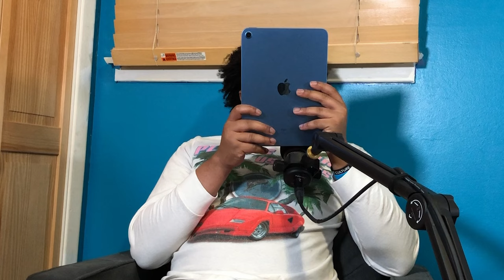HOW TO K*LL A DINOSAUR 101, CAVEMEN USED TO HUNT HUMANS, THE CIRCLEVILLE MYSTERY | Ep. 143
Welcome to Episode 143 of the No Regulars Podcast hosted by Darris Watkins and Korey Pettie. In this episode, Korey talks about how he can take down a T-Rex, the theory of how Neanderthals were our natural predators and the unsolved mystery of the Circleville letters.

Time Codes:
2:58 Thoughts on Open Relationships
15:20 Reacting to Hot Takes
38:36 Guessing the Top 10 Hoop Mixtapes
52:09 Seat Geek Sponsor
53:43 Surviving Animals 101
1:04:59 Build a Lineup Against a T-Rex
1:10:00 Cavemen were our Natural Predator
1:14:44 Teacher Gets Fired on Live Reactions
1:19:52 Streamers Catching Predators
1:27:17 WYR Question
1:47:00 The Mystery of Circle Ville